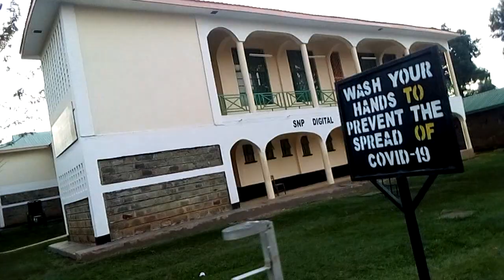sigalagala national polytechnic (part two) //{looks when STUDENTS are at HOME}